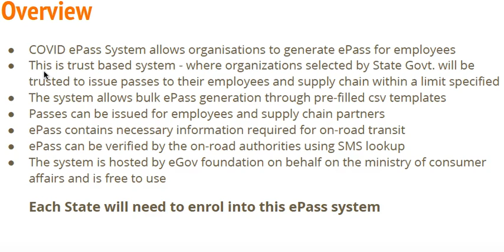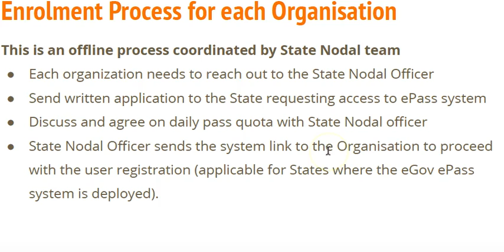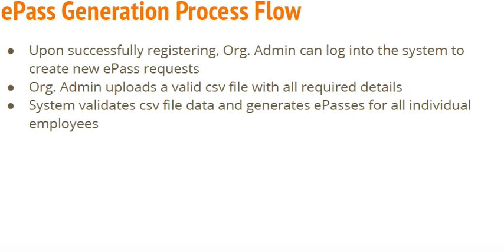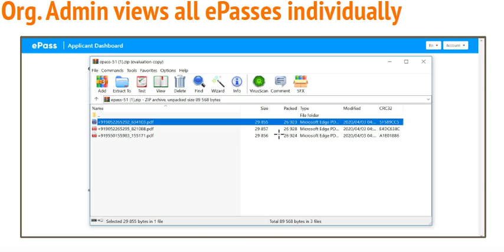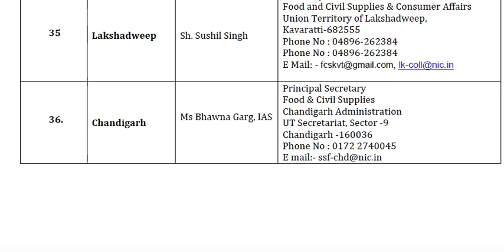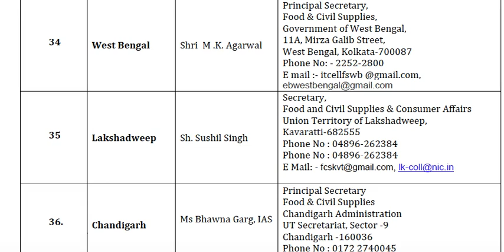How To Apply Covid ePass for allowed Activities from April 20 | Process may vary - State to State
The Factories, Shops, Offices which are allowed to start their activities from April 20, 2020 are required to take Covid ePass.

First Step is to write an application to the concerned Nodal Officer with relevant details.
Each State/ Union territory may provide a template of application in and the applicant should write an application in that format only.

In case your case is approved then you will be provided a link and rest of the formalities shall be completed accordingly.

For downloading list of Nodal Officers click on our Telegram Channel